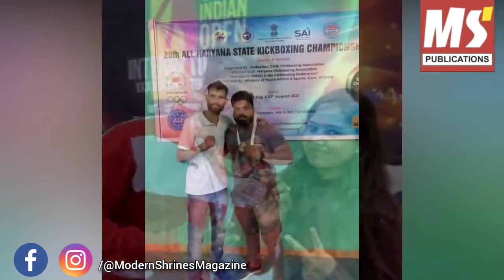Boxer Sudhir Saxena Wins Gold Medal At National Kickboxing Championship In Haryana